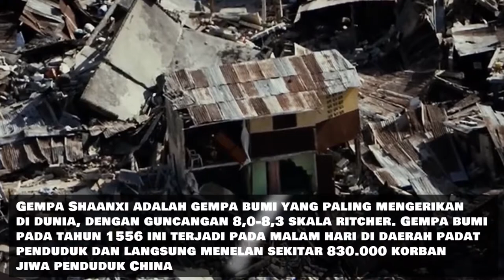BENCANA ALAM Terbesar sepanjang sejarah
Bencana alam adalah kejadian paling mengerikan di muka bumi ini. Manusia yang tinggal di dunia ini pun hampir semuanya pasti pernah merasakan bencana alam, dari yang besar sampai kecil sekali pun.

Disebut mengerikan karena bencana alam yang terjadi biasanya efeknya sangat besar, bisa menghancurkan infrastruktur suatu kota dan paling parah adalah memakan banyak korban jiwa.

Bencana alam biasanya berupa gempa bumi, angin topan, banjir, tsunami, sampai kekeringan. Semuanya sangat berbahaya.

Tapi tahukah kamu, kalau sepanjang sejarah ini telah banyak kejadian bencana alam yang amat sangat dahsyat? Saking besarnya beberapa bencana alam ini sampai disebut-sebut banyak orang sebagai bencana alam yang paling buruk untuk manusia, karena juga memakan banyak korban jiwa. Apa saja?